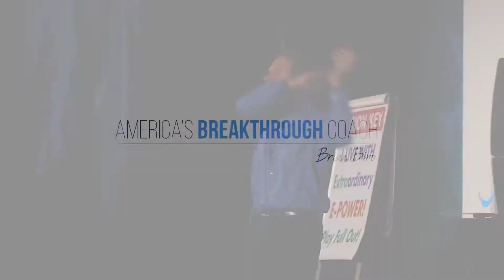Brian Biro - America's Breakthrough Coach Keynote Speaker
Brian Biro is America’s Breakthrough Coach! He is one of the nation's foremost speakers and teachers of Leadership, Possibility Thinking, Thriving on Change, and Team-Building.  He has delivered more than 1,600 presentations around the world in the past twenty-five years. His clients include such diverse organizations as Lockheed Martin, the US Army, Microsoft, the University of Notre Dame, UCLA, the North Carolina Association for the Advancement of Teaching, senators and representatives from thirteen western states, the Virginia School Superintendents, Kaiser Permanente, Starbucks, Boeing, Allstate Insurance, Good Samaritan Hospital and hundreds more. A major client offered the best introduction about Brian’s impact when he said, “Brian Biro has the energy of a tenyear-old, the enthusiasm of a twenty-year-old, and the wisdom of a seventy-five-year-old.”  A former vice-president of a major transportation corporation in the Pacific Northwest, he helped lead a major turnaround that resulted in the company quadrupling in revenues, becoming solidly profitable and being named the leader in the air freight industry for customer service and convenience by Distribution Magazine. In his first career, Brian built one of the largest private swim teams in the U.S. numbering over 275 competitive swimmers. His team finished in the top three on three occasions at the Junior National Championships, the top 10 at the Senior National Championships, and forty-four of his athletes earned full college scholarships. He received the United States Swimming National Coaching Excellence award given to the top 10 American Swimming coaches.  Brian is the author of 11 books including bestseller, Beyond Success! which reached #16 on the Amazon.com top 100 — from over 2 million titles, and his newest release, There Are No Overachievers: Seizing Your Windows of Opportunity to Do More Than You Thought Possible.  Brian was rated #1 from over 40 Speakers at 4 consecutive INC. Magazine International Business Conferences. He graduated with honors from Stanford and served as the President of the UCLA Graduate School of Management Student Association while earning his MBA from UCLA. He has appeared on Good Morning America, CNN's Business Unusual and the Fox News Network, has been a guest on more than 300 radio programs throughout the country, and is a featured speaker at the Disney Institute in Orlando.  He was named one of the UCLA Graduate School of Management’s 100 Most Inspirational Graduates in the history of the school. Brian was also honored as one of the top 70 Motivational Speakers in the world.